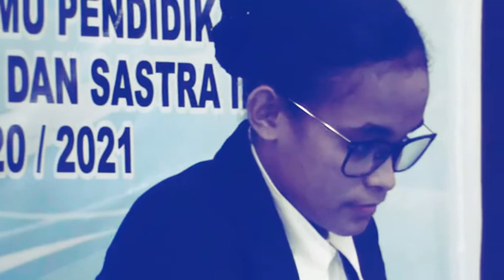Perbandingan Reduplikasi Bahasa Indonesia dan Bahasa Biak di Kampung Ibdi Distrik Biak Timur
Perbandingan Reduplikasi Bahasa Indonesia dan Bahasa Biak di Kampung Ibdi Distrik Biak Timur Kabupaten Biak Numfor